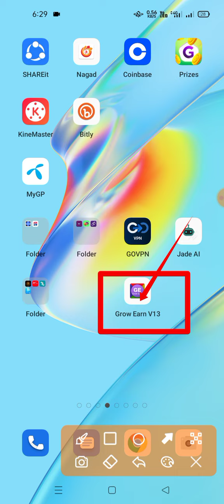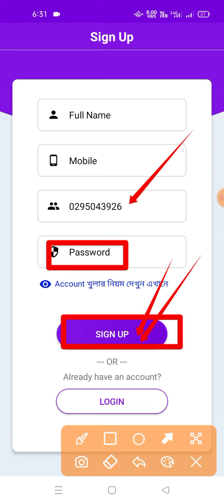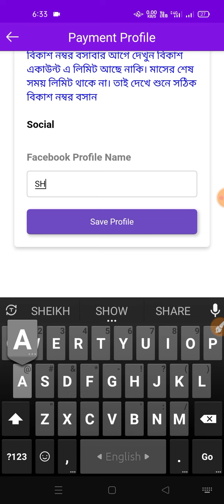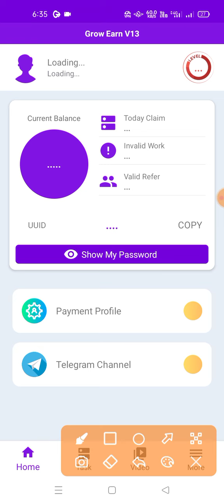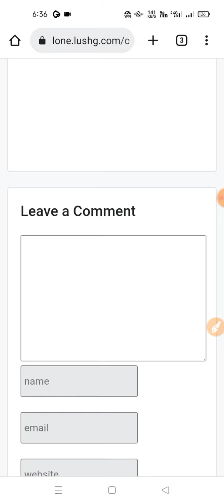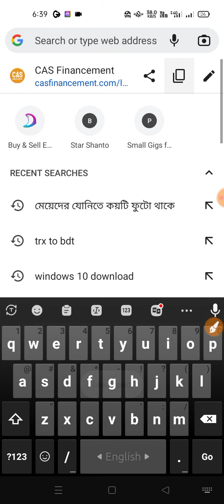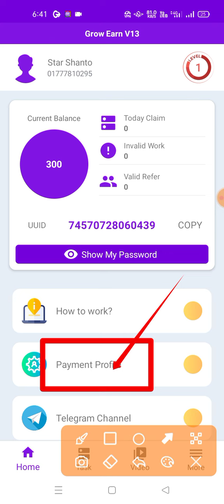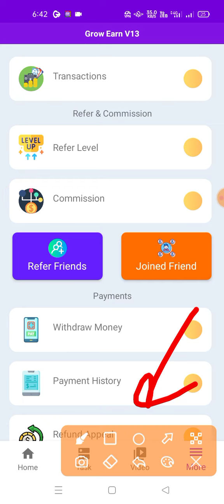Online income app 2022 | Grow Earn v13 | Online income bd payment bKash | admob earning apps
রেফার কোড দিয়ে একাউন্ট খুলুন আর আমার কাছ থেকে নিন রেফার বোনাস।

.:) Thanks.